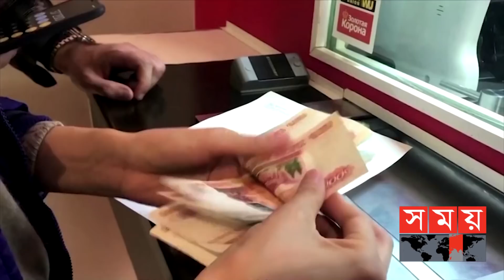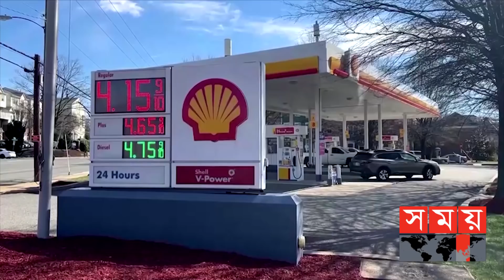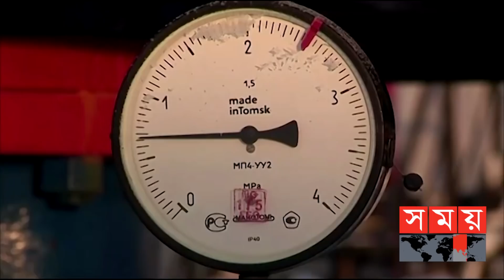দুই মাসেই ইউরোপকে ৬২ বিলিয়ন ইউরো দিতে বাধ্য করেছে মস্কো | Russia News | Russia Fuel | Somoy TV